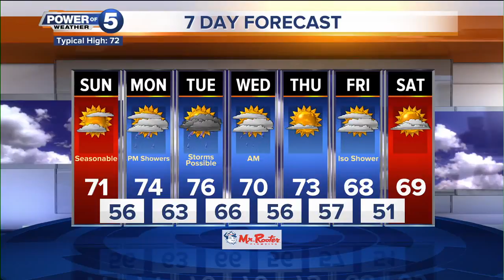News 5 Cleveland Latest Headlines | September 22, 11pm